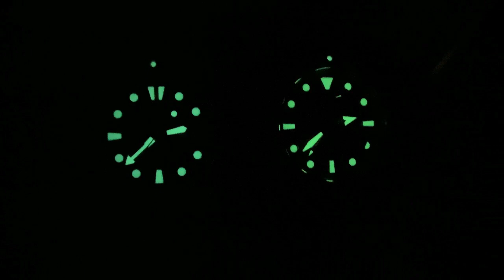SEIKO Turtle vs ORIENT Triton | Best Blue Diver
It's a battle between two brothers from Japan. Seiko vs Orient which are both owned by the same company, Which of these sub $400 professional divers with in-house movements will win?